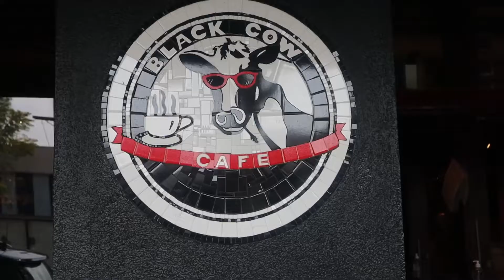WE FLIPPED A COIN TO DECIDE OUR DAY 🙃 (VLOG)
Hey Besties🤍

We cannot believe we let a coin decide what we were ordering at Black Cow Cafe!

What We Ordered:
•Banana Bread French Toast w/ side scrambled eggs and breakfast potatoes
•Montrose Cristo w/ breakfast potatoes
•Oatmilk Oregon Chai Latte
•Oatmilk Caffe Mexicali

IG & TikTok: Brunchwbesties